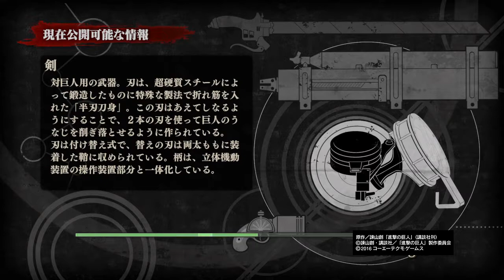【PS4】進撃の巨人 6枠目(進撃の巨人)